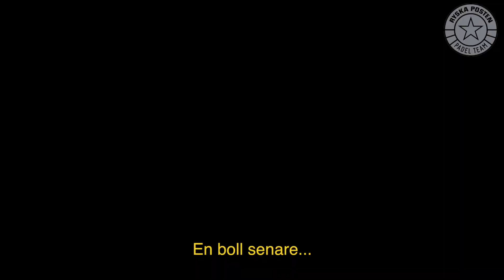Padelvlog #3 Del 1/2 - Vasquez vs. Figueroa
Vi följer med hem till Simon Vasquez och Pablo Figueroa och sedan till Norrviken där äran står på spel i ett gäng olika matcher. Vinden är stark och grabbarna bjuder på några minst sagt härliga bollar.. någon boll rakt i bollarna också kanske 🙈

Håll utkik efter del2 som kommer om några dagar där vi får höra om deras bästa minne 2019, deras sämsta minne 2019 samt hur deras framtidstankar kring landslaget.

Tacksam för all positiv feedback, lämna gärna en tumme upp och en kommentar om ni vill att jag ska fortsätta med den här serien!

Pablo på instagram: @pablofiigueroa
Simon på instagram: @simonvasqueez
Jag på instagram: @patric.persson
Ryska posten på instagram: @ryskapostenpadelteam